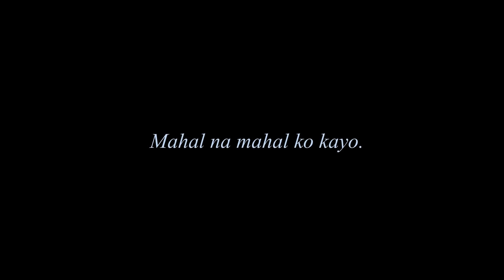MAY MAGANDANG BUMATI. (My 19th Birthday Celebration)